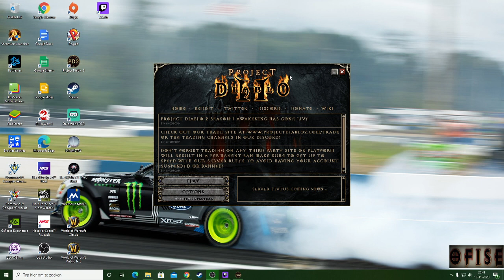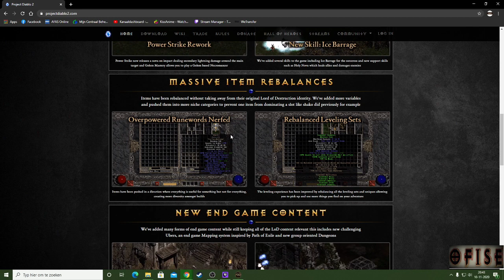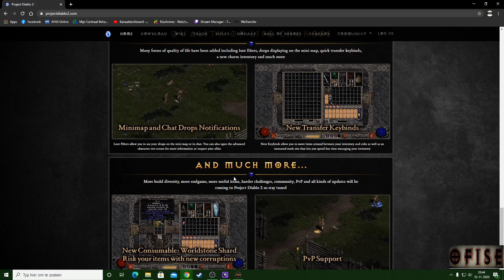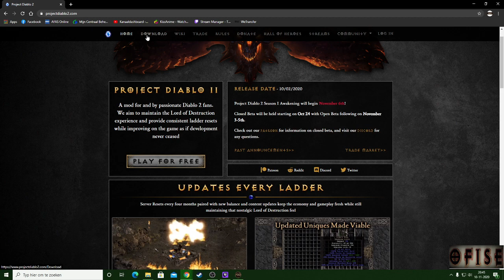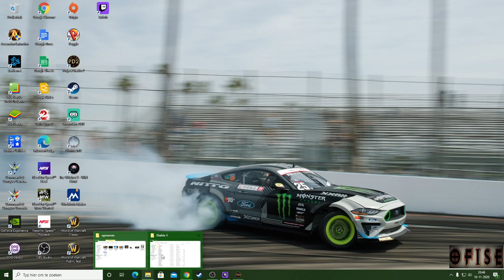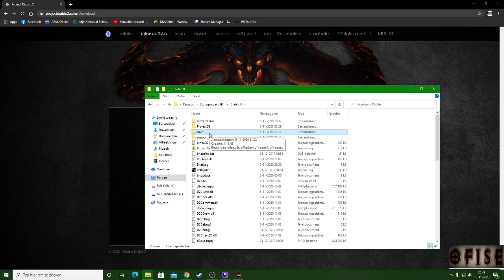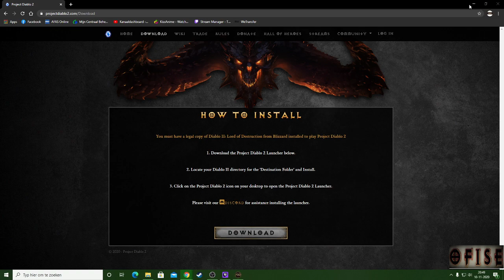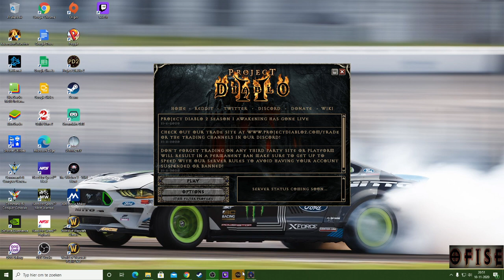project diablo 2 how to install and gamplay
Any thoughts and suggestions leave them in the commentsection down below.